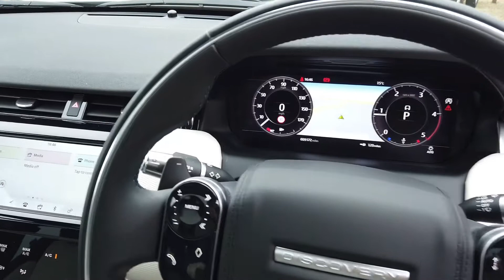2020 (20 plate) Land Rover Discovery Sport D240 MHEV R-Dynamic